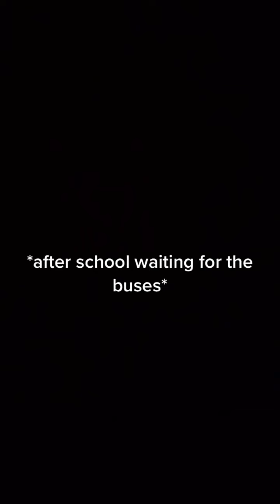Make it Stop tik tok Song - Can't Stop Singing - Tiktok Compilation